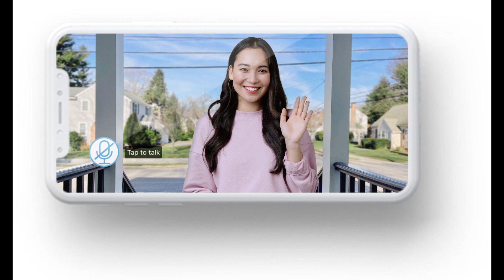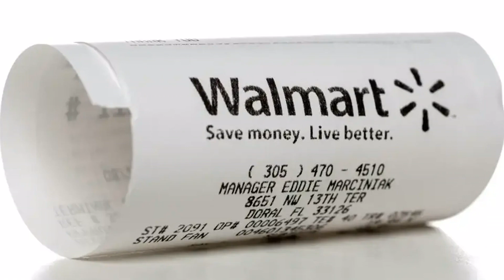"Get Sam's Club membership soon," fumes a Walmart shopper checking receipt; The last straw was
"Get Sam's Club membership soon," fumes a Walmart shopper checking receipt; The last straw was being accused of theft